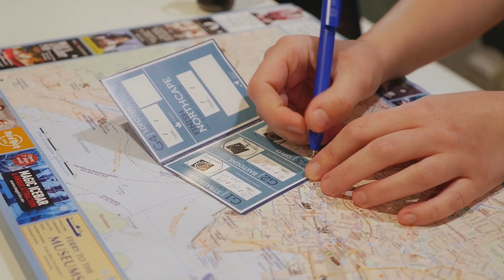NC4K Edition III Day 8 Scent of Sea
The Stena Saga, the vessel that makes the shore of the North Sea is witness to the stories of our riders. 10 hours crossing and finally the untouched nature of Scandinavia.